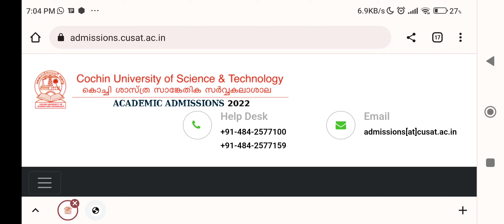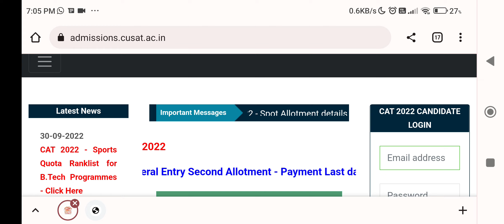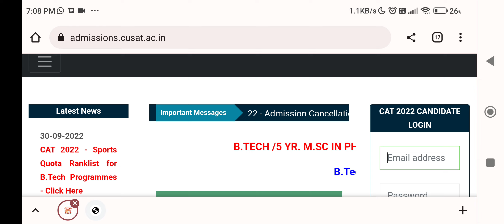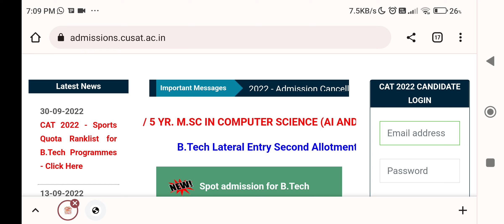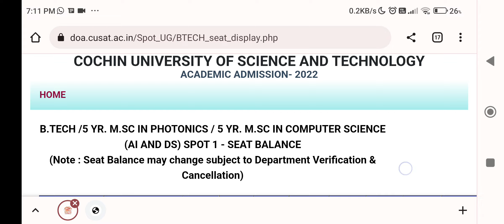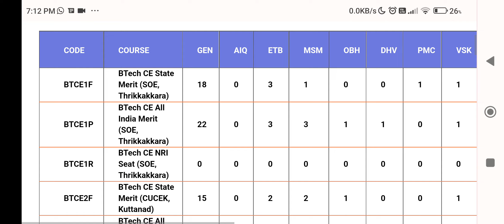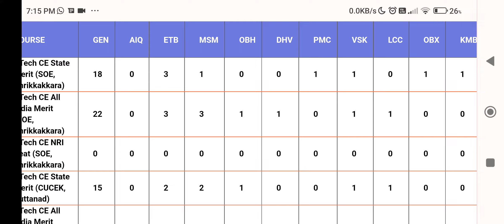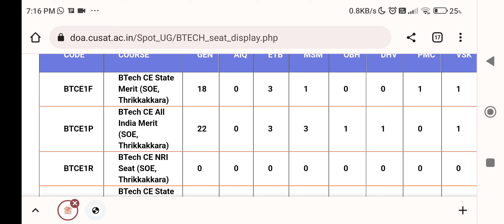cusat 2022 btech spot seat vaccancy & instructions / also sports quota spot date